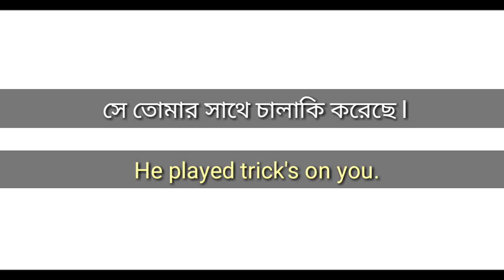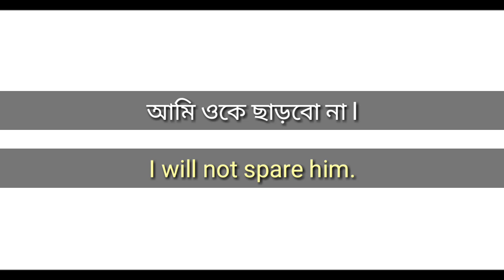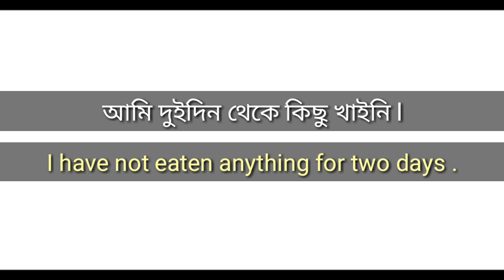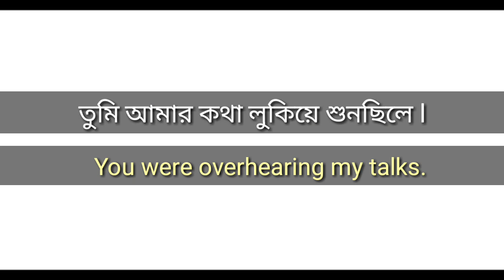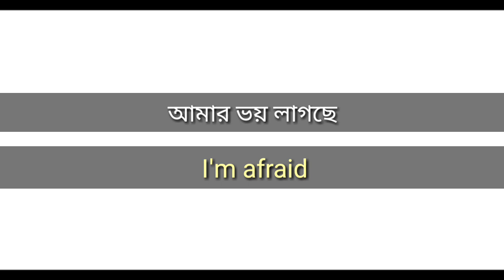Daily use sentences for english speking | Bangla to english | English practice | Raddix English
Daily use sentences | Spoken english | ইংরেজি বাক্য | Bangla to english speking course

Hello guys
I am Riju & You are watching Raddix English

In this video I took some daily use sentences those we use in our daily life. So, you can also improve your English using all of these sentences.

Your queries.